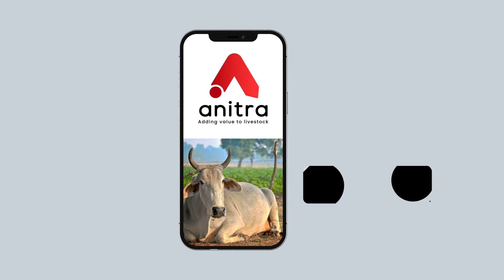అనిత్ర - మీ విశ్వసనీయ ఆన్లైన్ పశువులసంత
అనిత్ర చాలా అనుకూలంగా ఉంటుంది ! దీని ద్వారా  సులభంగా పశువులను కొనండి లేదా అమ్మండి, విశ్వసనీయ రవాణా ఎంపిక చేసుకుని ఆనందించండి మరియు సరసమైన ధరలకు ఉత్తమమైన పశువులను కనుగొనండి మరియు మా విశ్వసనీయ రవాణా మీకు చాలా ఉపయోగం.
పశువుల వ్యాపారం యొక్క భవిష్యత్తు, ఇప్పుడు మీ చేతుల్లో ఉంది.